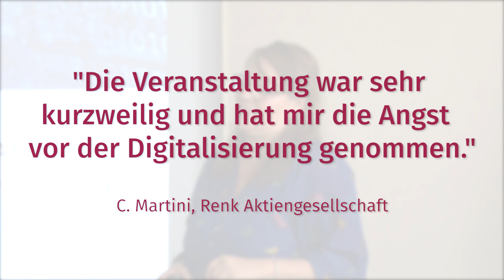Die starke Assistenz in der Arbeitswelt 4.0 - Seminar mit Diana Brandl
Die Digitalisierung und auch eine neue Generation von Vorgesetzten verändern die Arbeitswelt der Assistenz - wie Sie sich dieser Herausforderung stellen, darüber haben wir mit Diana Brandl gesprochen.
Sie haben Interesse an dem Seminar? Hier gibt es weitere Informationen

"Bildung für die Besten" – mit diesem Leitmotiv wurde 1989 Management Circle gegründet. Inzwischen hat sich diese Idee der beruflichen Weiterbildung auf höchstem Niveau zu einer festen Größe im deutschsprachigen Raum entwickelt. Und mehr noch – das Unternehmen zählt hier heute zu den renommiertesten und erfolgreichsten seiner Art.

Management Circle AG | Düsseldorfer Str. 36 | 65760 Eschborn/Ts. | Deutschland